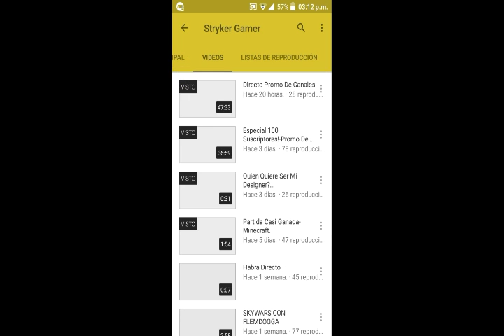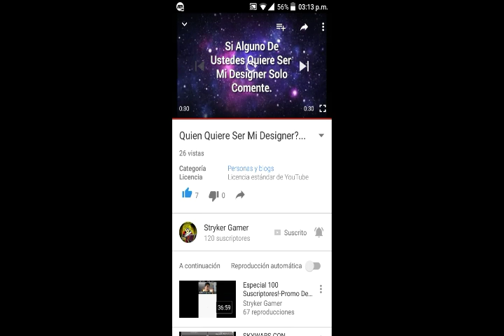Promo a stryker gamer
Stryker gamer si lo buscas asi te aparece